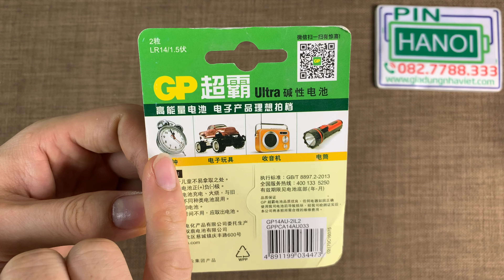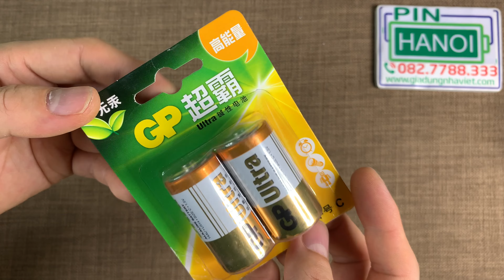Pin kiềm cỡ trung GP Alkaline LR14 C 1.5V chính hãng